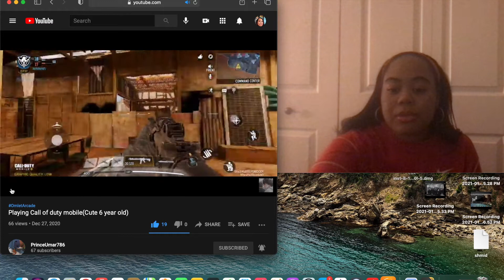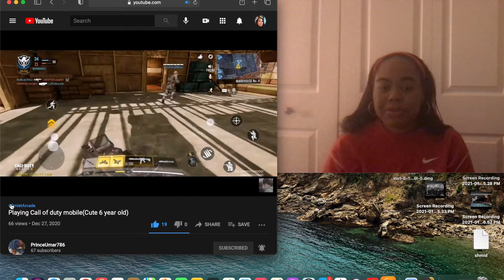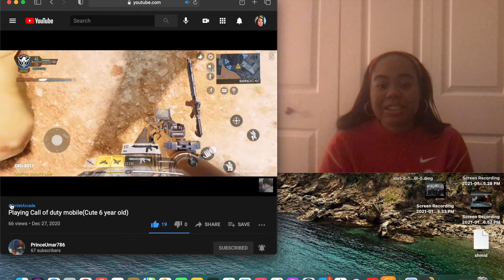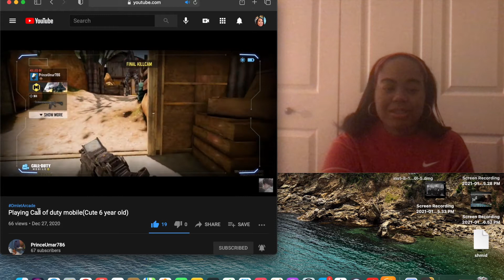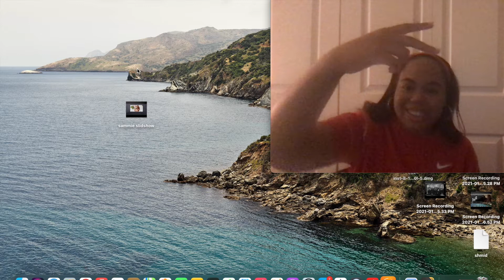An awesome C.O.D reaction!